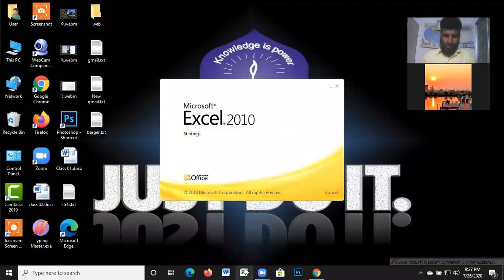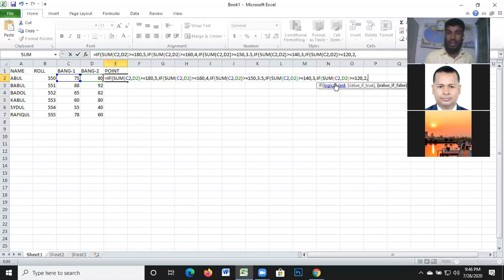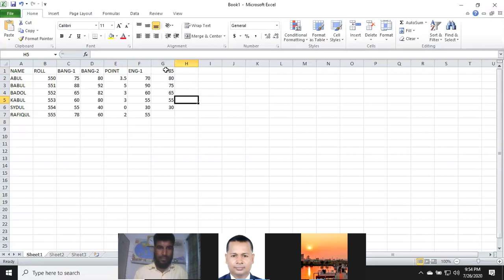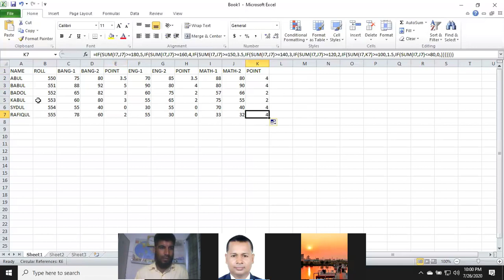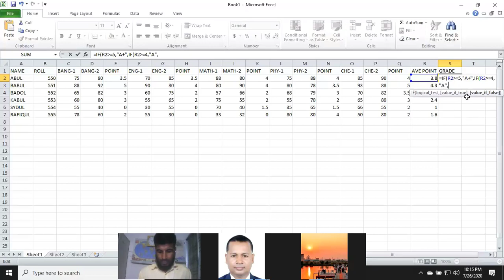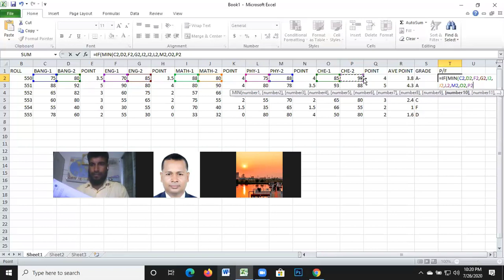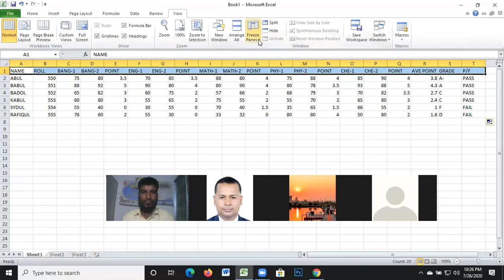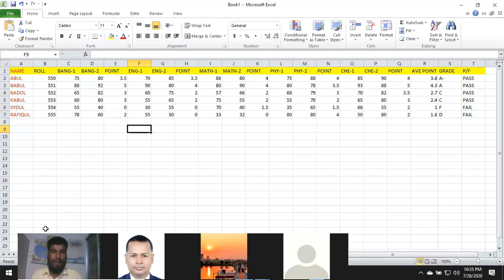Data Entry Excel Result Sheet ( এক্সেলের রেজাল্ট শিটের সহজ নিময় ভিডিওতে দেখে নিন।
Success Training Center of Bangladesh কোন কোর্সে ভর্তির জন্য প্রথমে রেজিঃটেশন লিংকে আবেদন করুন। কোন কোর্সে ভর্তি সংক্রান্ত তথ্য পেতে আমাদের পেজে মেসেন্জারে মেসেজ করুন আপনার নাম ও ফোন নম্বর দিন। আমাদের প্রতিনিধি অতি শীঘ্রই আপনাদের সহায়তা করবে।

অফিসের ঠিকানা:
মিরপুর কার্যালয়: সিরাজ প্লাজা (৪র্থ ও ৫ম তলা),৬৭৪ পশ্চিম কাজীপাড়া, (বাস ষ্ট্যান্ড),মেইন রোড সংলগ্ন,বেগম রোকেয়া স্বরণী,মিরপুর, ঢাকা-১২১৬